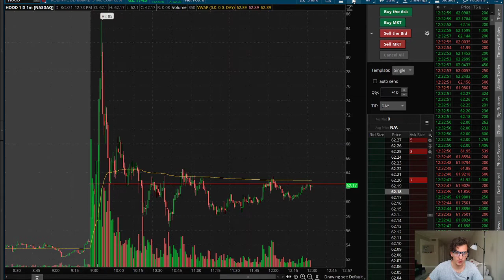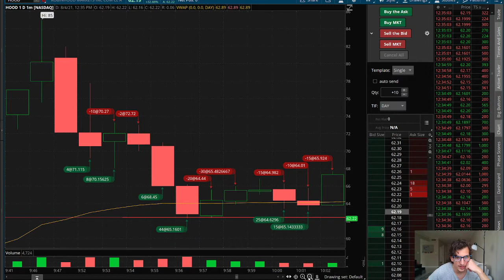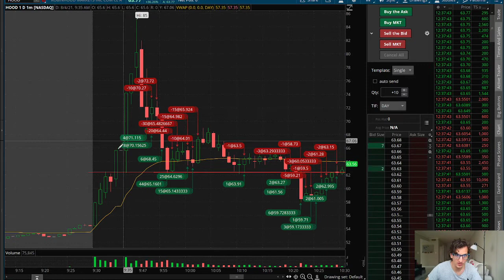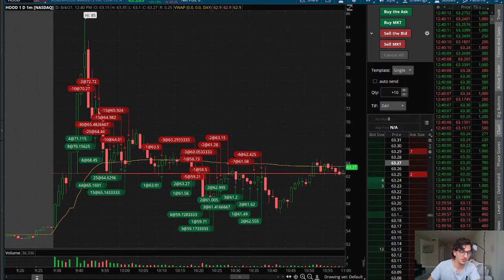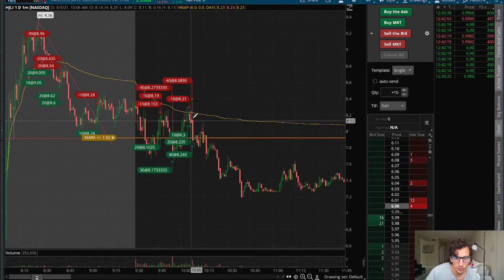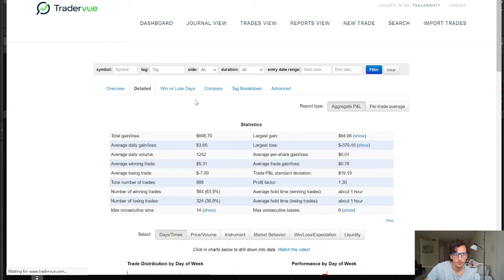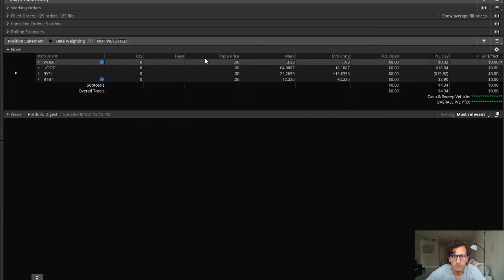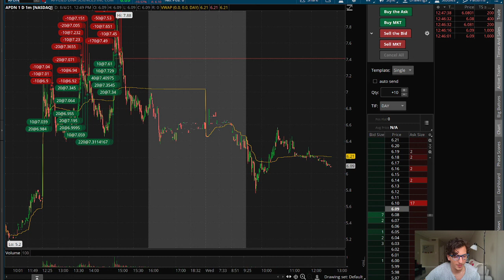Daytrading Review $HOOD $BYSI